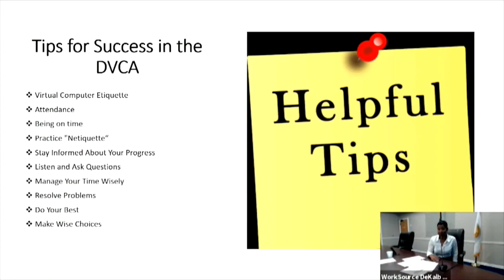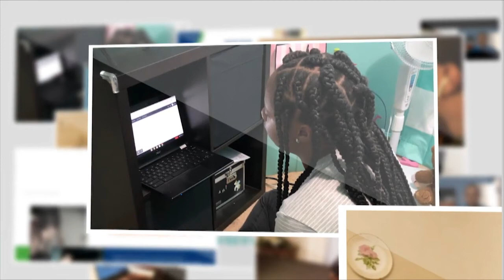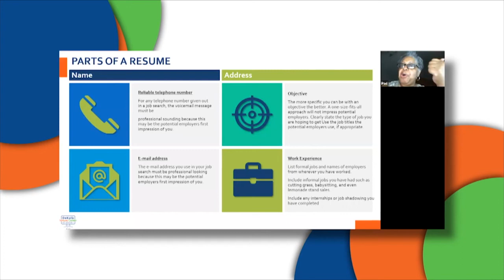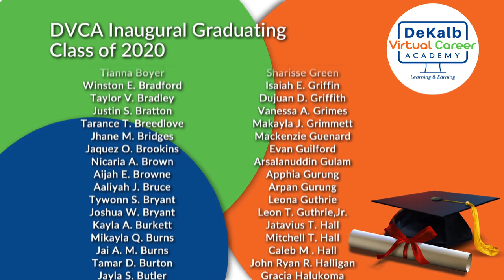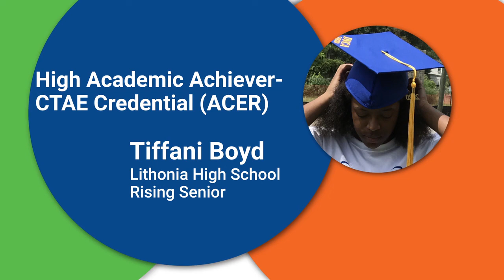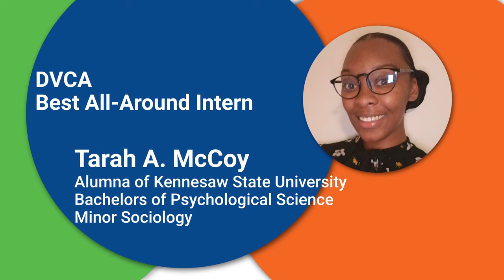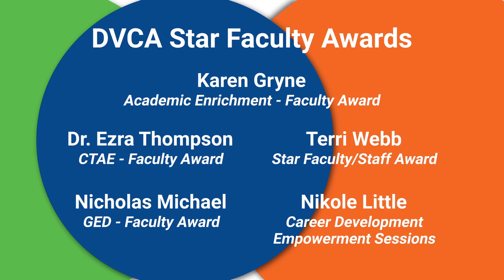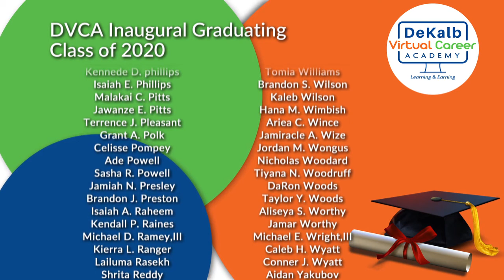2020 DeKalb County Virtual Career Academy Closing Ceremony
Produced by DCTV (DeKalb County Television) Channel 23, this video highlights the 2020 DeKalb County Virtual Career Academy Inaugural Graduation and closing Ceremony Celebration.

Additional Information: DeKalb County CEO Michael Thurmond, the DeKalb Board of Commissioners and WorkSource DeKalb partnered together in 2017 to launch DeKalb Works. This program employs more than 400 DeKalb residents between the ages of 14 to 24 during the summer. This summer, the program has been revamped into the 2020 DeKalb County Virtual Career Academy. This virtual academy is a historic partnership between DeKalb County Government, DeKalb County Schools, Work Source DeKalb and Georgia Piedmont Technical College.